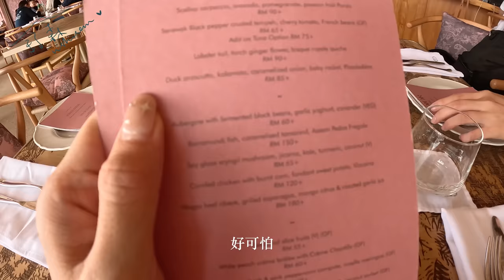這裏真的太漂亮啦！太驕傲了♡【舒森’s Diary#44】